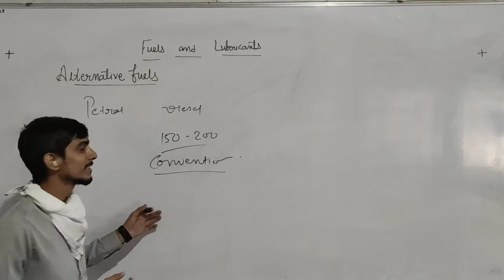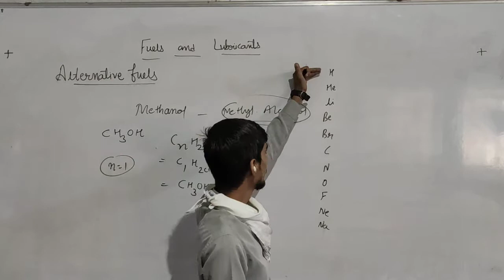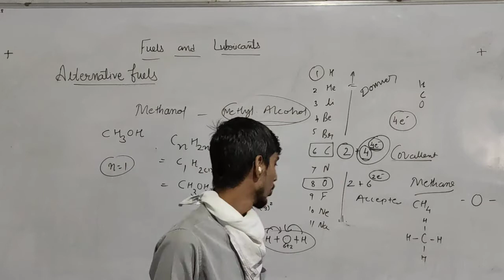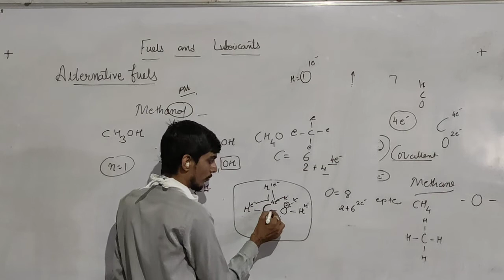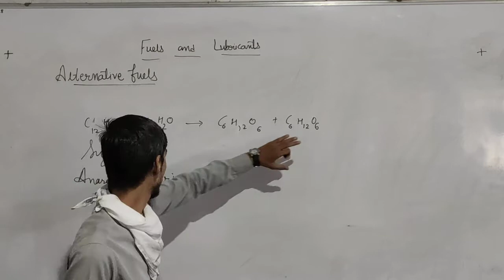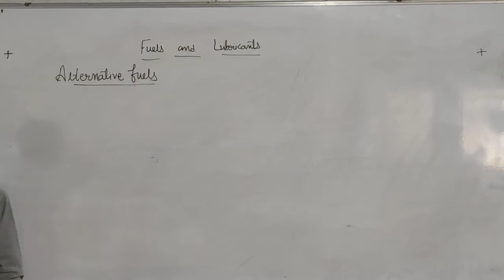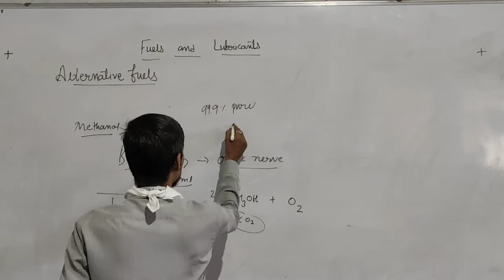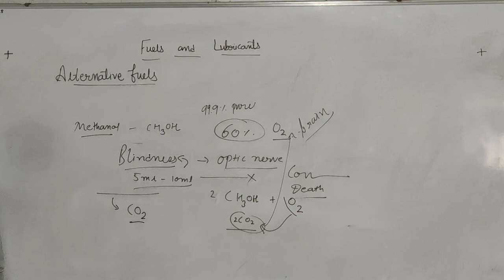Methanol as a Alternative Fuel For Automobile